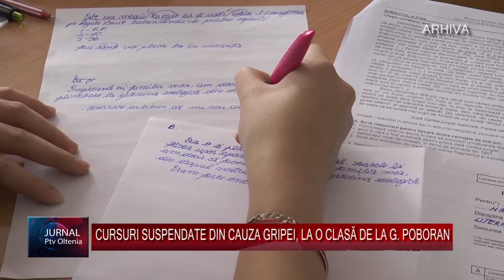CURSURI SUSPENDATE DIN CAUZA GRIPEI, LA O CLASĂ DE LA G. POBORAN